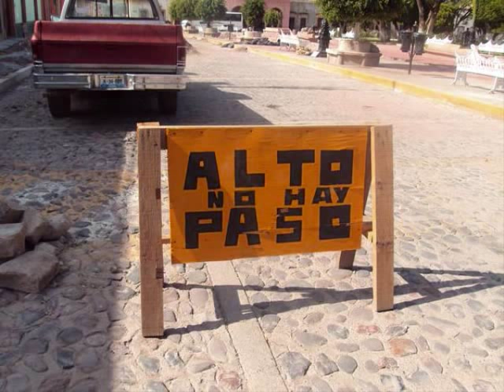La Union de San Antonio, Jalisco, Mexico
Created by Francisco Moreno